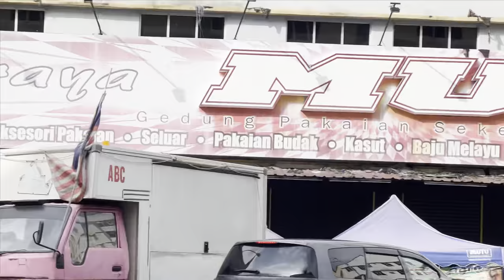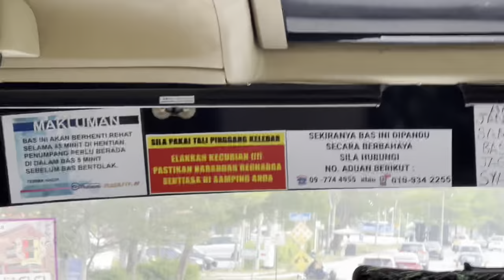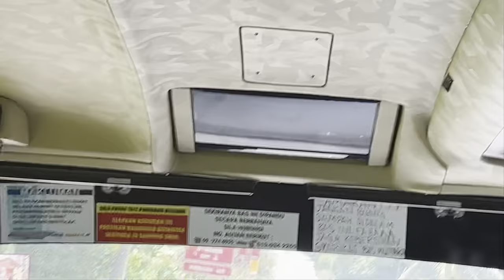Kajang Selangor to Kota Bharu Kelantan by Bus Express Mutiara | Premier Class 2+1 (2022)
Kajang Selangor takes 9 hours bus to Kota Bharu Kelantan, the service of this company is good, the bus is quite clean and the seats are spacious and comfortable.